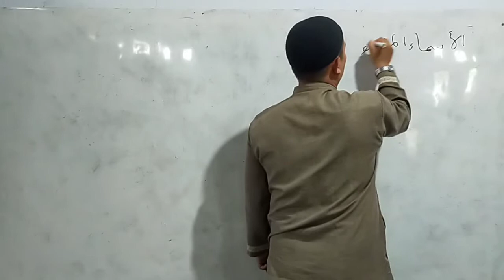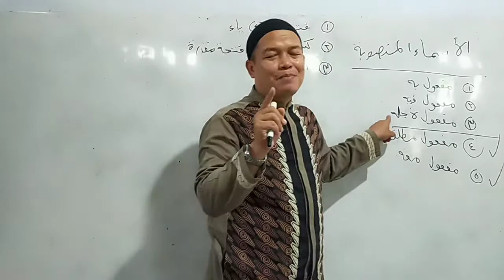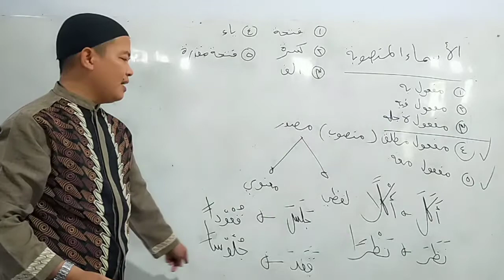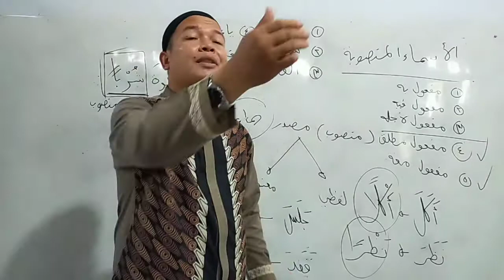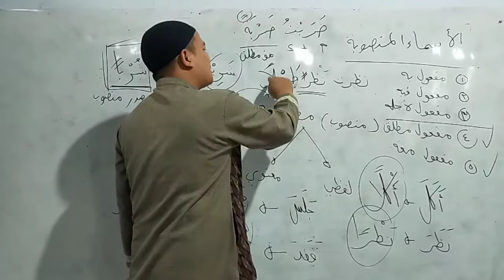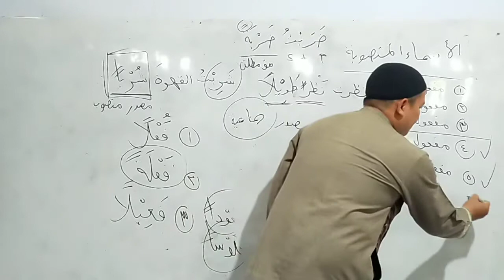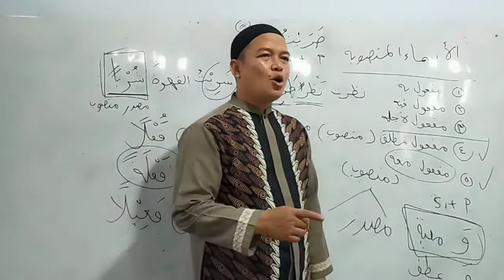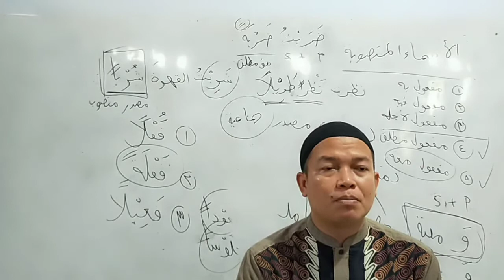Al asmaa'ul mansuubah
Al maf'uulul mutlaqu wal maf'uulu ma'ahu